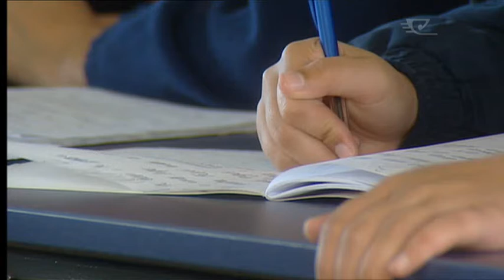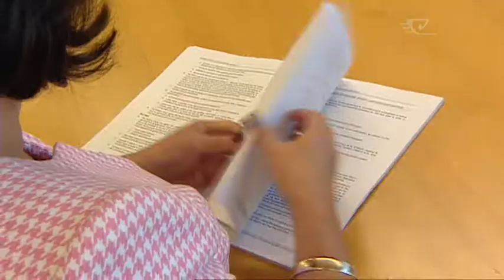Hekia Parata continues to hold course in Education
Hekia Parata is moving forward with the Government’s Education policies. She is one of three Māori in National’s Cabinet this term, with all having important portfolios to manage, it’s now full steam ahead.